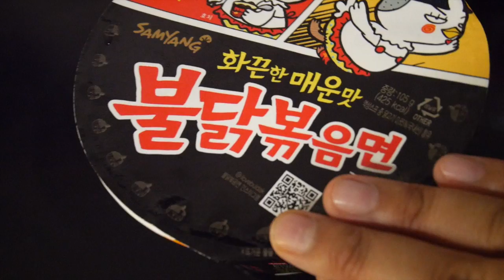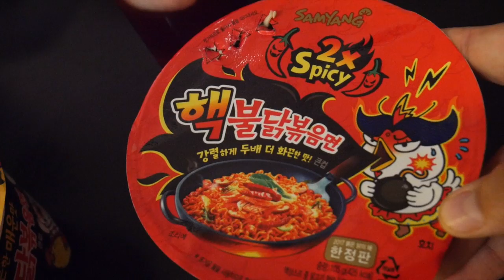RETO del Ramen SÚPER Picante (SUPER Spicy ramen challenge) ♥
El otro día nos visitaron unos amigos y pues nada, los pusimos a probar el Ramen más picante que tenemos y así nos fué.

Gisela ⇥ giselaverdinm
Diana ⇥ dverdinm